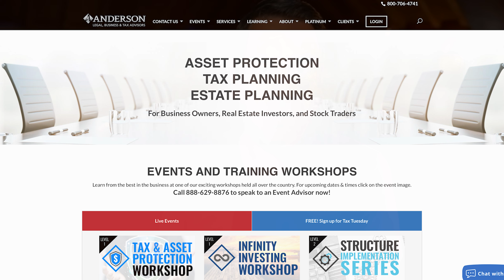Asset Protection for Real Estate Investors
Clint Coons is one of the founding partners of Anderson Law Group. Clint personally owns over 200 properties, and he is passionate about helping real estate investors protect their wealth. In this video, he's sharing what you need to know about protecting your assets.

How Clint Got Started in Real Estate, and the Biggest Mistake He’s Made as an Investor
Clint’s father was an investor, so he grew up with a general understanding of the real estate business. Because his father was able to retire at age 50, Clint saw the value in being a real estate investor. After losing a large chunk of his stock portfolio in the stock market, it was solidified for Clint that he wanted to focus primarily on real estate.

In 2009, he bought his first rental property for $95,000 in Memphis, Tennessee. From there, he expanded into many different markets across the US. Today he has over 200 properties.
Clint says that his biggest mistake as a real estate investor was buying in a market that he didn’t fully understand. He once invested in Indianapolis and worked with a property management team that stole his rental income. While this experience was difficult, it changed the way that Clint ran his business for the better.

Tips for Vetting Your Tax and Legal Teams
When it comes to tax and legal advice, you need to make sure you have the right team for the job.  Clint suggests that you interview professionals to ensure that they know and understand the real estate industry.

Asking a lawyer or accountant if they understand real estate isn’t enough. Clint suggests using specific real estate keywords in your interview. Ask them about terms like house hacking, the BRRRR Method, and wholesaling to get a feel for their knowledge and experience. Additionally, another great tip is to ask them how much real estate they own personally.

The Biggest Mistake Investors Make When It Comes to Asset Protection
The biggest mistake the Clint sees in his office is that investors think that insurance alone will protect their assets. This is usually not the case because most insurance policies are riddled with exclusions. There are so many things that can come up that are often not covered by insurance policies.

How to Determine How Many LLCs You Need
In the past, Clint said he used to set up LLCs from an equity standpoint. Specifically, he would tell his clients to put less than $200,000 value in each entity. However, this strategy has changed over the years and depends on the client’s portfolio and net worth.
For a new investor, he suggests putting each rental property in its own LLC. This is to protect your income. If you own three rental properties and they’re all in the same LLC, you could lose them all in a lawsuit. Losing all of your rental income can be devastating as a new investor.
Once you get to a certain level, you can then start to group your properties in LLCs. All legal advice should be individualized, which is why it’s so important to work with an expert who understands real estate investing.